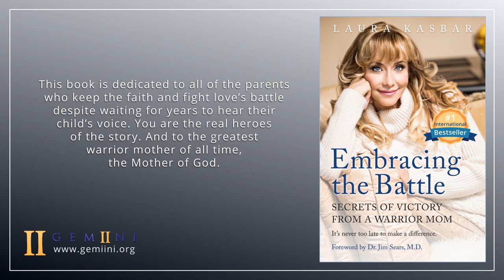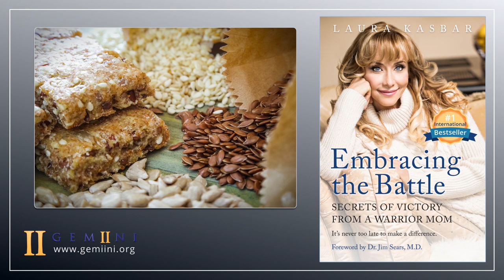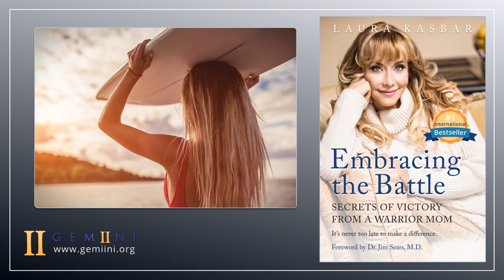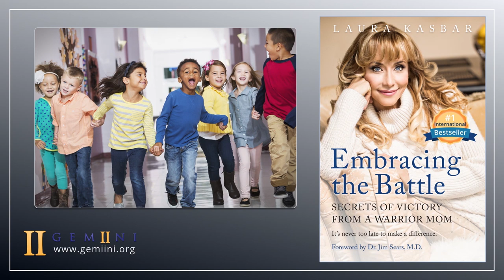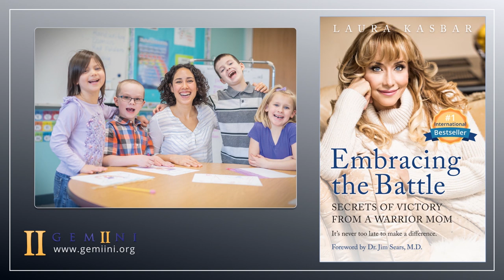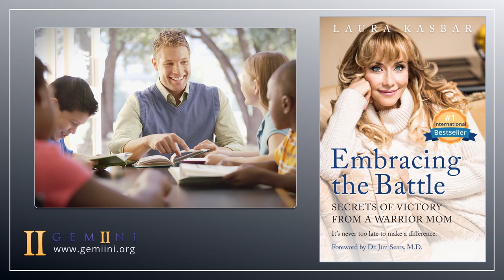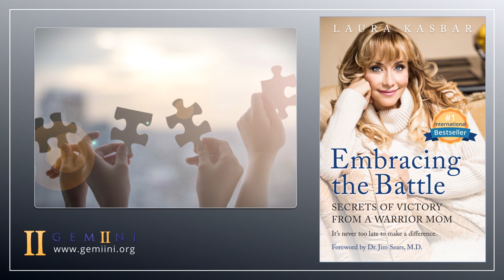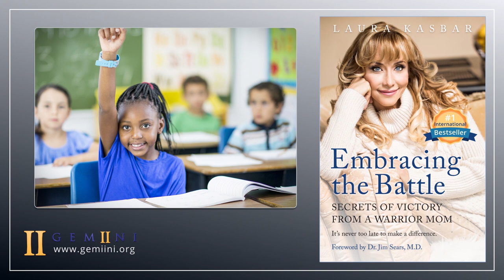Embracing the Battle by Laura Kasbar - Full Book